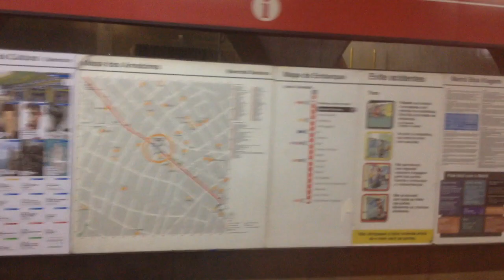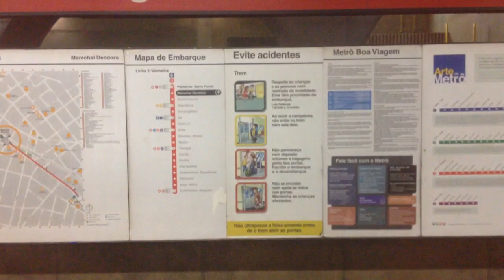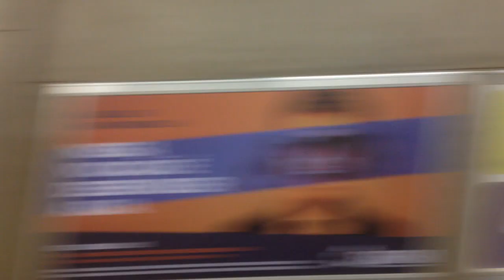Metrô SP: Trecho entre República e Palmeiras Barra Funda - Linha 3 Vermelha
Filmado no trem H52 da Frota H
Data: 13/09/2017